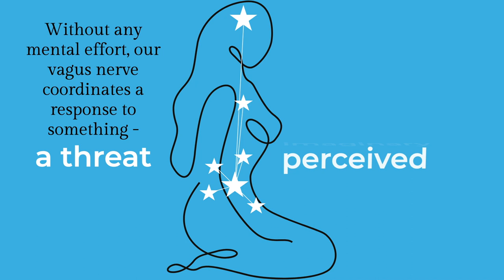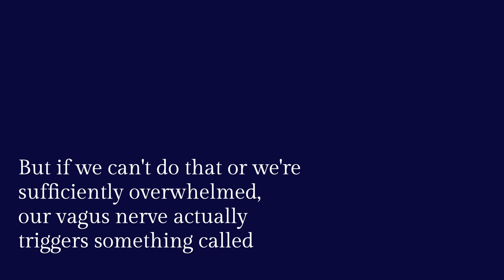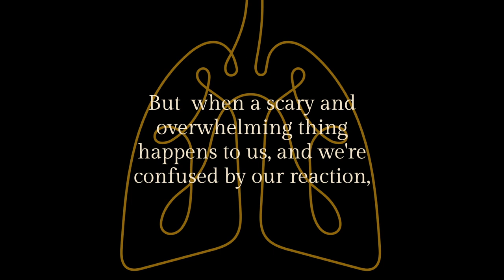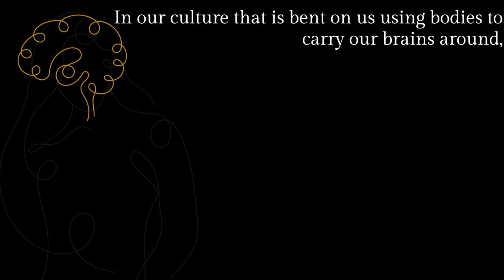"The Body is Very, Very Good": A TheoEd Short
The vagus nerve is one example of the ways our bodies take care of us.

Audio from TheoEd Talk, "Body and Soul: Why We Are Both and Why That Matters," delivered by Dr. Hillary McBride.
Art and direction by Janine Warrington.